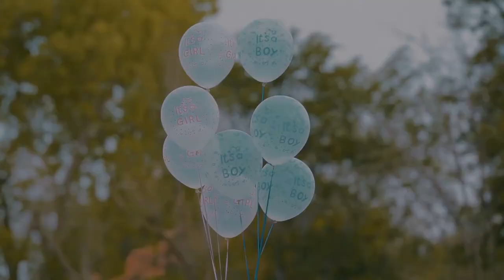VERY CUTE MATERNITY VIDEO in Udaipur | Ankit & Poonam | Maternity Pregnancy Photographer in Udaipur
Here is a cinematic maternity full video,  colorgraded and shot in a professional way.

This isn't commercial video. This video is  for solo purpose recreation, It isn't involved any kind of commercial purpose.

Shooting Location - Udaipur, Rajasthan

Cinematography by - Sanjay Solanki, Jatin Singh, Rahul Paliwal

Editor -  Pankaj Prajapat

make up - Rinki

Want your Pre Wedding look, like this?
Lock your 'Pre Wedding Shoot' dates with us.

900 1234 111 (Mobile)